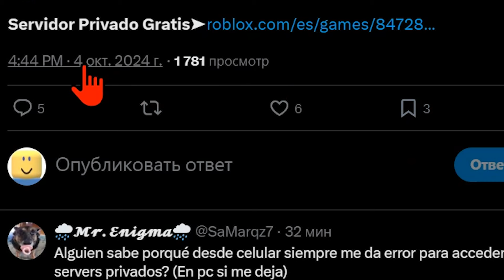КАК ПОЛУЧИТЬ ЛУННЫЕ ОЧКИ В РОБЛОКСЕ - КАК ПОЛУЧИТЬ НОВЫЕ БЕСПЛАТНЫЕ ЛИМИТКИ В РОБЛОКС 2024 ГОДА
✅   Я снимаю видео про получение бесплатных вещей в роблокс и бесплатных лимиток в роблоксе ! Бесплатные вещи в роблоксе  для мальчиков и для девочек можно легко получить посмотрев мой туториал.
 Видео без голоса я снимаю тогда когда разработчик выпускает лимитку которую быстро разбирают. Так как озвучка занимает много времени тутор на получение бесплатных лимиток записывается с музыкой.